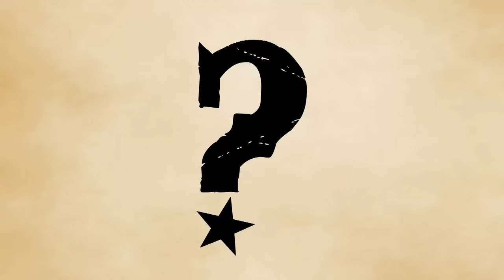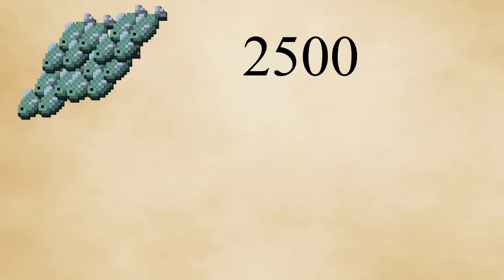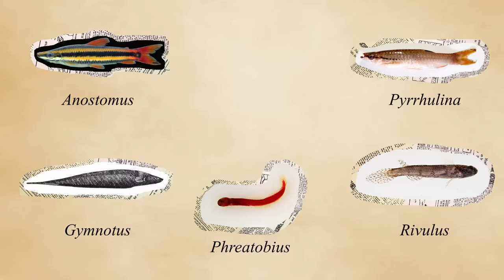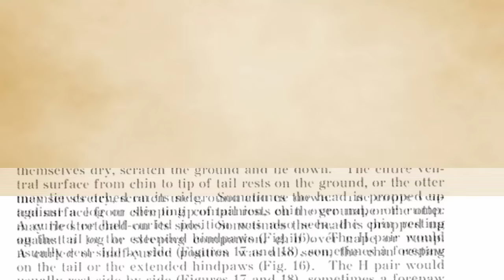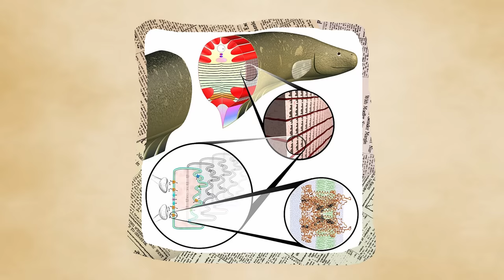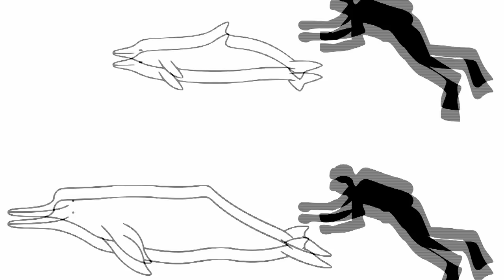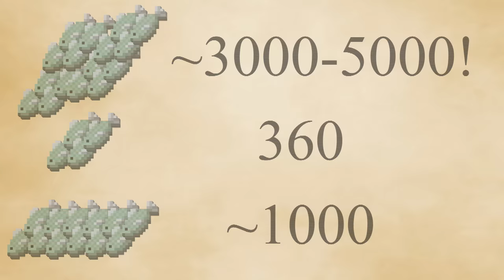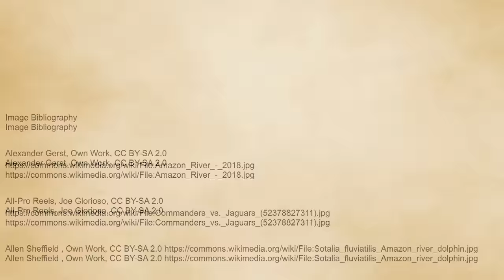Life in the Amazon River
The magnificent Amazon Basin: Many of you probably already know the iconic life among the trees, but what lives underneath the waters? Today will go over the Ecology of the Amazon River - Fish, Giant Otters, Electric Eels, and more.

Capybaras have been tragically excluded.

Link to the rest of my excellent music composer Dara Hughes’ work!